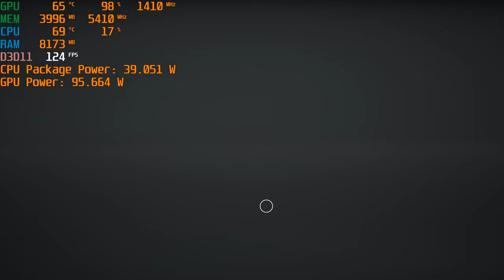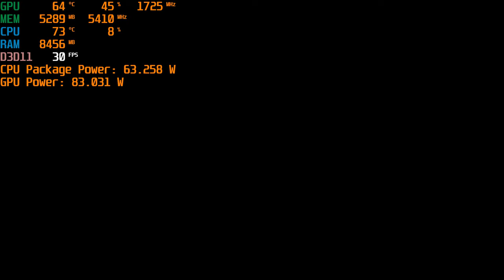Lenovo Legion 7i | Outriders Demo | QHD Benchmark | RTX 2080 Super Max Q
Game:          OUTRIDERS

Processor
 10th Generation Intel Core i7-10875H